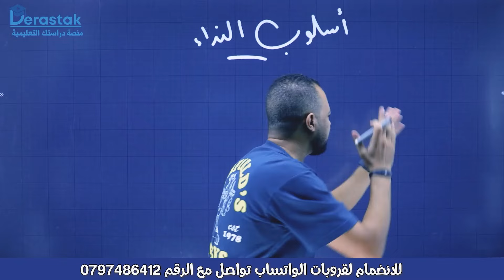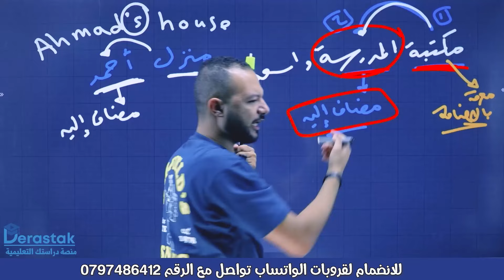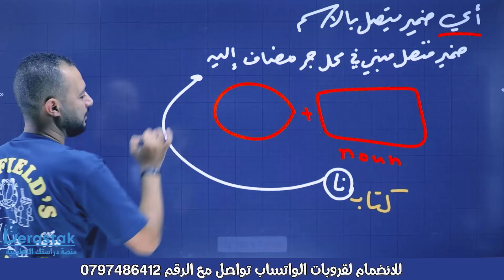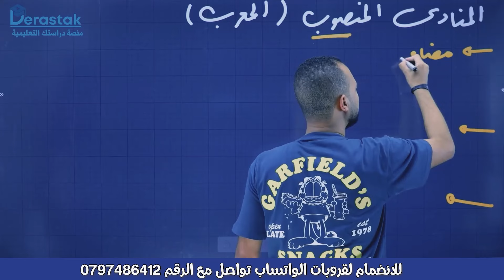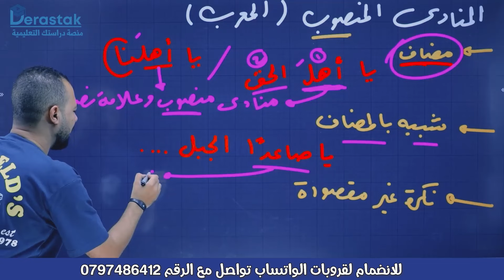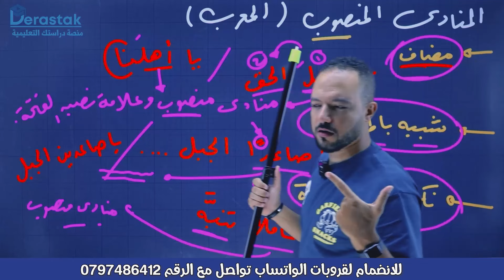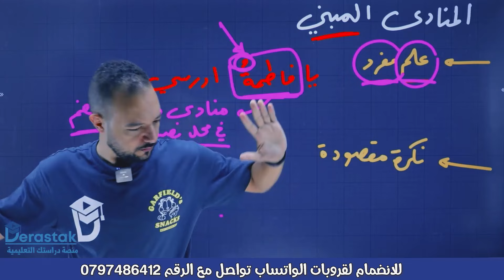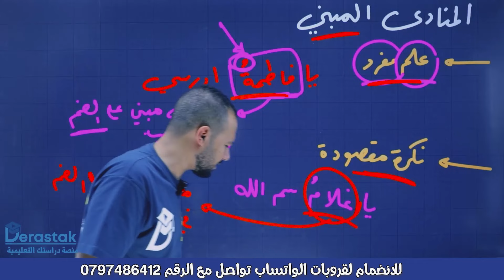النداء ج1 || قواعد المهارات || توجيهي 2007 || د / محمد محروس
قناة تليغرام د / محمد محروس

لطلب البطاقة تواصل من خلال الواتساب على الرقم 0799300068
- صفحة الفيسبوك محروس بالعربي:   / muhammadmahrous87
- قروب الأستاذ محمد محروس:
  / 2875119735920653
- قروب دراستك علينا:
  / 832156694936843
- حساب الإنستقرام: